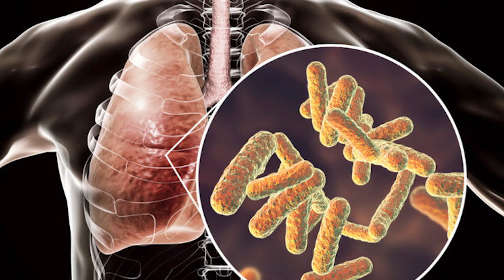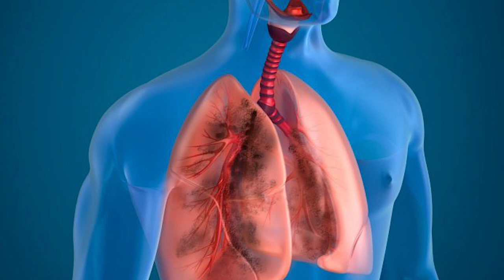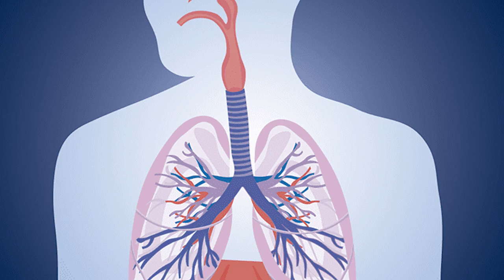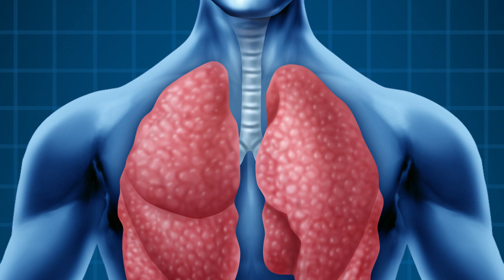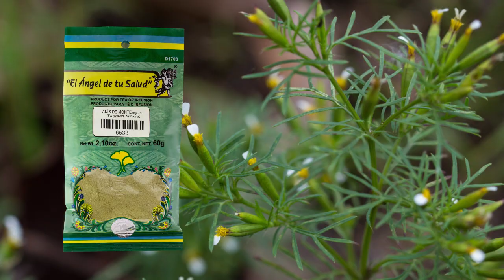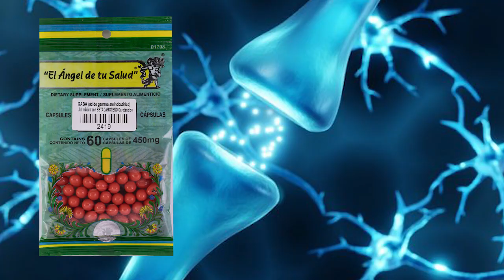¿Pierdes el AIRE con FRECUENCIA? ¿Te cuesta trabajo respirar?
Rodrigo Mondragón, La Voz del Ángel de tu Salud, nos platica sobre:  AGUARDIENTILLO

Facebook: El Ángel de tu Salud México